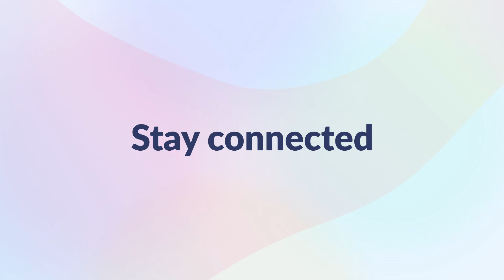New For You: Sermon Audio in Church Center